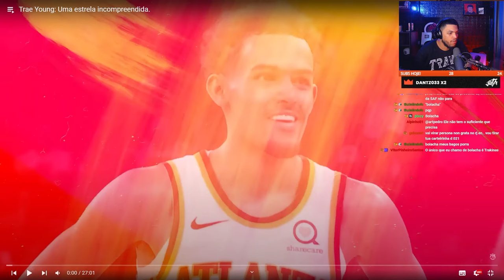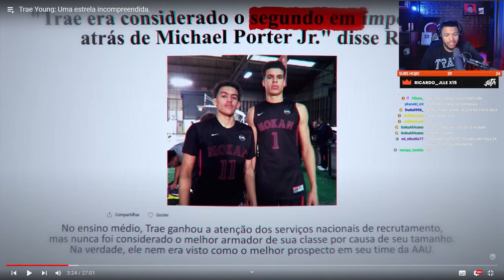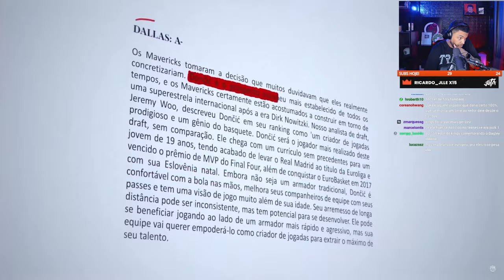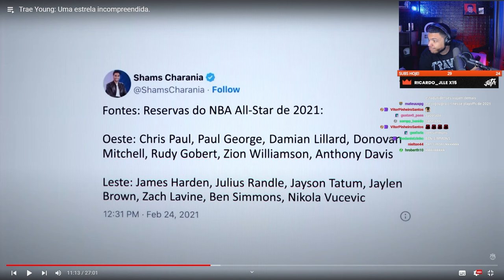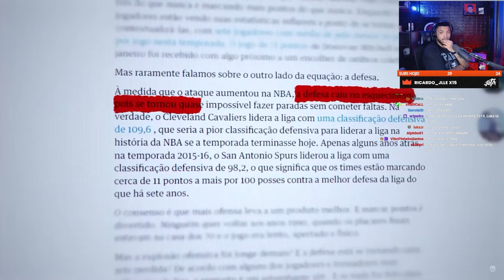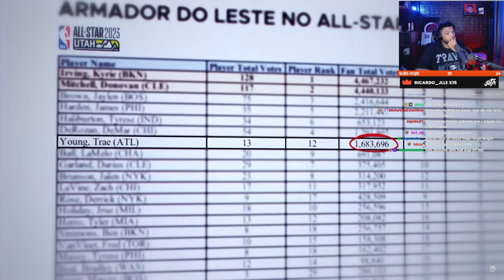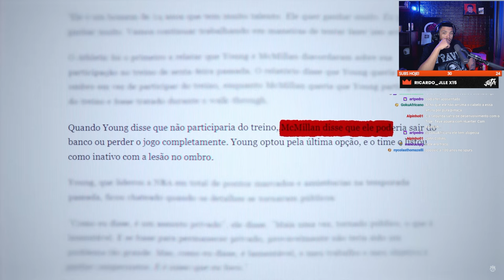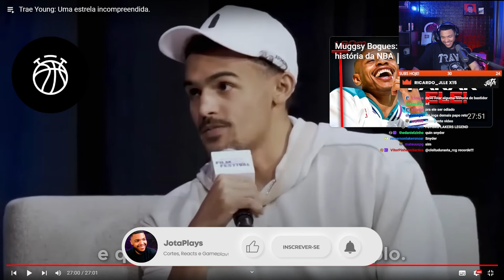TRAE YOUNG: UMA ESTRELA INCOMPREENDIDA! | REACT DO JOTA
Trae Young é, sem dúvida, um dos jogadores de basquete mais odiados do mundo. Desde ataques pessoais até as constantes críticas ao seu estilo de jogo, não é nenhuma surpresa que ele não esteja no centro das atenções no quesito jogador. Porém, e se eu lhe dissesse que Trae Young é uma estrela incompreendida?